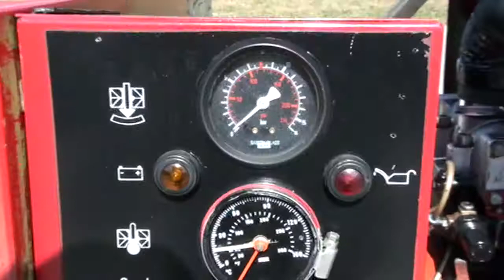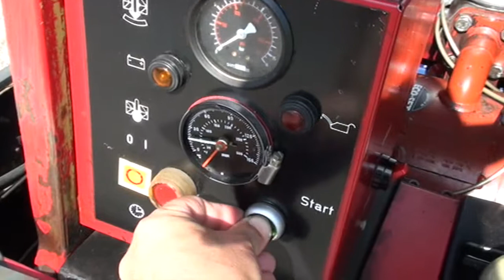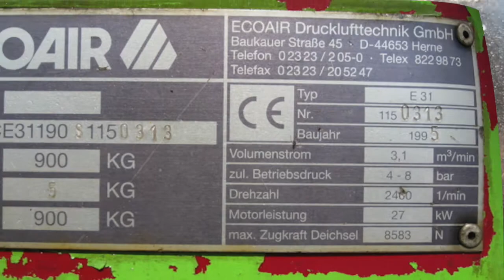Kompressor Ecoair E31 - 3,1 Kubik/min